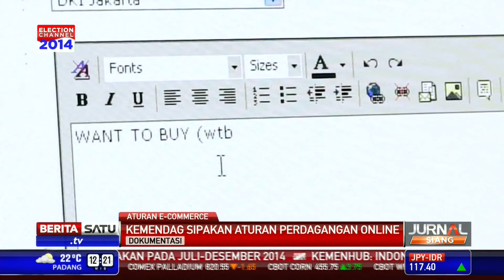Kemendag Siapkan Aturan Perdagangan Online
Kementerian Perdagangan tengah menyiapkan rancangan peraturan pemerintah tentang perdagangan online (E-commerce). Dengan adanya aturan ini pelaku usaha E-commerce harus mendaftarkan kegiatan usaha kepada Menteri Perdagangan.

Facebook.com/BeritaSatuTV
Youtube.com/BeritaSatu